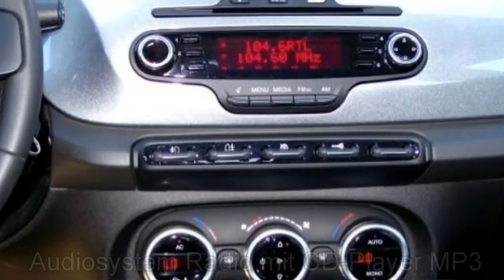Alfa Romeo Berlin